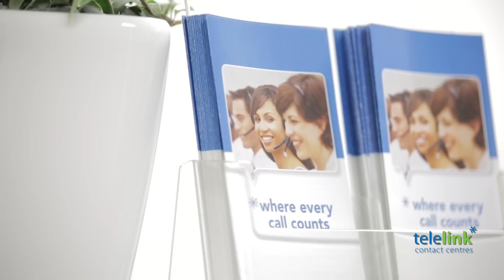Telelink Limited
Qualified accountant, Keith Dignan, spent years gaining experience in America, Canada, Russia and the Netherlands before settling into his role as the Managing Director of Telelink.

Together with his team, he provides quality services such as database management, lead generation and payments processing to a wide array of customers. As a result of this professional and friendly service the company is now one of NZ's largest contact services, and it keeps on growing.

With the mantra "happy callers = happy you!" they are leading the way in call centre solutions.